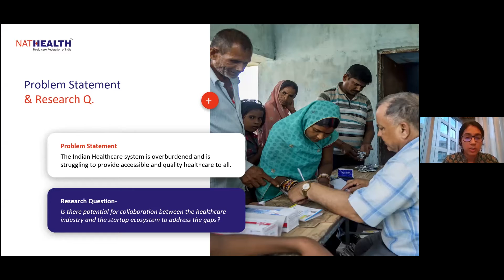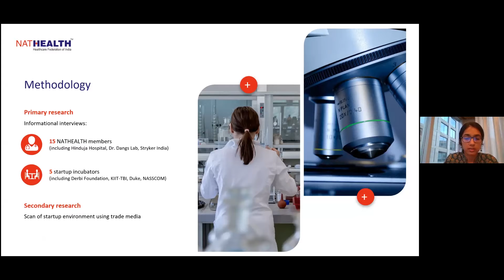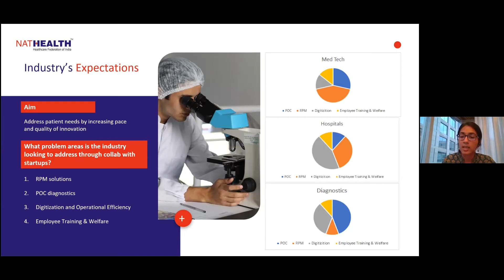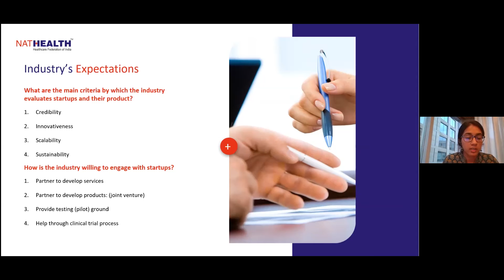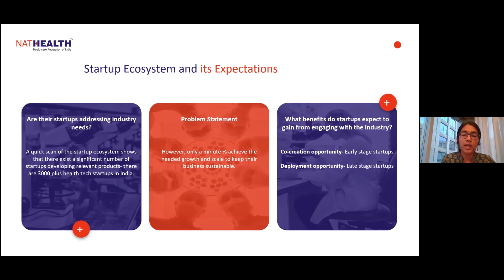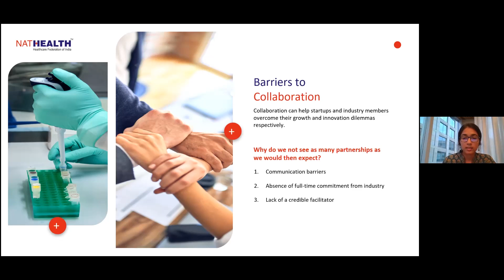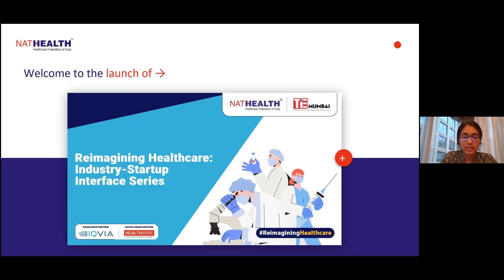Eshika Arora, Intern, NATHEALTH